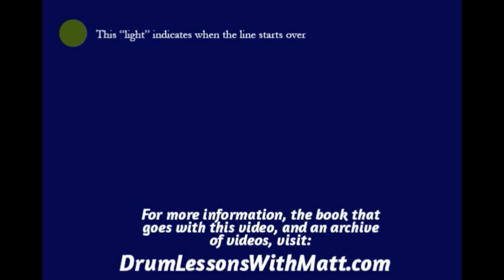Hi Hat, Snare and Bass Page 6, Line 1, 160bpm